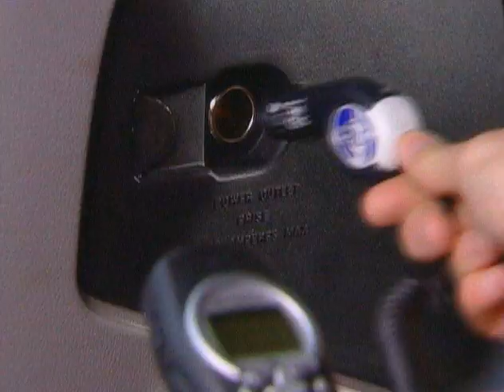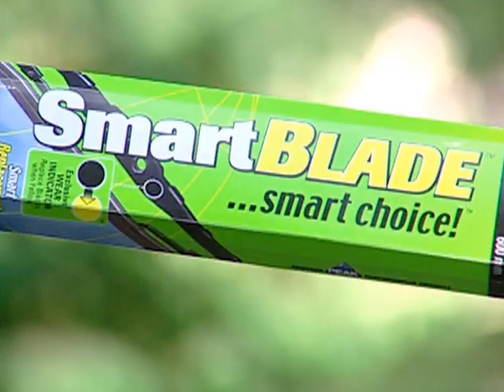Infomercial - Paddock Productions - Kansas City, MO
Welcome to Paddock.com, a full service film and video production company in Kansas City serving producers and clients literally all over the world.

This demo reel highlights some of the infomercial campaigns we've produced, created, and helped bring to life.

For more than four decades we've helped other producers achieve their production goals, and we pride ourselves on being able to provide the exact level of production or creative help they need.

We've created and produced everything: dramatic feature films and feature-length documentaries shot world wide, award-winning music videos, literally thousands of national TV commercials, a number of film series, and countless corporate films and web videos.

for any and all of your production needs.